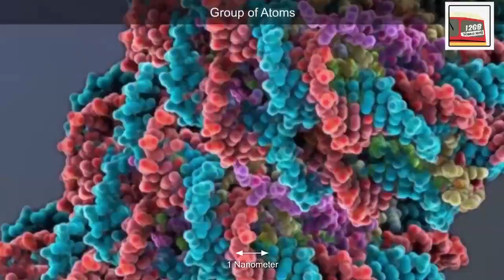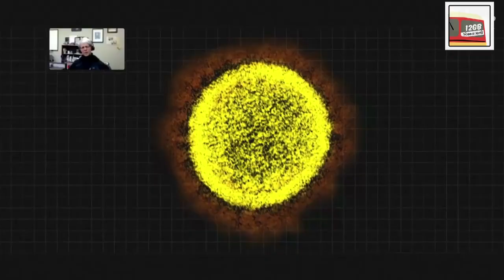The Lockdown Song | New Corona Rap | Lalit Prabhakar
The new "Lockdown Rap"

Salute to all our Real Heroes who are protecting us.

🎬 *Credits* -
Lyrics & Voice by : *Swapnil Chavhan*
Composed & Mastered By - *Mayuresh Kelkar*
Video creation and theme : *Tejas Joshi*
Video Created By : *Team 12GB (12 Gaavchya Bhangadi)*

Team:
Shishir Chousalkar
Akash Prabhakar
Tushar Gaware
Lalit Prabhakar

*Lyrics* :

हार्डय हार्डय बॉस
तुम्हाला समजणं हार्डय

या दिस इज कोरोना व्हायरस ..
नो नीड टू  क्रिएट fuss
मी तुम्हाला एवढंच सांगायला आलोय बस.

मी तर आलो तुमच्या गावा
माझा रामराम घ्यावा
मला म्हणतात कोरोना
साला थोडा तो डरोना

तुम्ही विकी बबलू बंटी
साडी चॅलेंज वाल्या आंटी
तुम्हा सगळ्यांना विनंती
मेरी सबसे नही बनती

जर फुकट फिराल
तर फुकट मराल
माझे रूप तसे छोटे
पण लई विकराल

तुम्ही धरम जमात
आणली प्रत्येक कामात
सगळे लॉजिक कोमात
खरंतर जातपात दोन आहेत जगात
एकीकडे ते हुशार
दुसरा चुत्यांचा बाजार

खरा हुशार कधीच
कानून नाही तोडणार
पण गेम हा चूत्यांचा
माझ्या आजुला बाजूला
ज्यांनी ठोकला डॉक्टर
आणि पोलिस मारला
त्यांना आईची शप्पत
घेतो आता कोपच्यात
थाळी ठोकत आलेले
जेजे चौकात रस्त्यात

तुम्ही हुशार जमात
आहे अफवा ही फक्त
तुम्ही विष घोळतात
आणि झूठ तोलतात
थोडा खराटा फिरवा
मेंदू जोरात हलवा
कुणी जाऊन थांबवा
गल्ली गल्लीत कालवा

कालव्यात नाही पाणी
फक्त अफवांचा थवा
कुणी सांगते औषध
मला नाही दारू दवा

कुणी सोडलेत प्राणी
भुके उपाशी तपाशी
स्वतः खातो तू तुपाशी
अशी कशी बदमाशी

अरे बघ
अरे बघ
कधी माणूस म्हणून जग
ज्याची विझली ए चूल
ज्यांच्या कडेवर मुल
घेऊन चाल तिन्ही काल
मेले करून हालहाल
ज्यांनी गाठला मुलुख
त्यांची होती काय चूक
तुझ्या निबर मनाला
नाही ह्याची रुख रुखं?

कर मदत , फरफटत
जगणाऱ्या प्रत्येकाची
देतू दान है आसान
टच स्क्रीन आहे आता
ऑनलाईन राहता राहता
कर काम, थोडे नाम
अल्लाह, जीसस आणि राम
सगळे लांब तू जवळ
तूच आशेचा मोहोळ
दान देता येते बळ
शंभर हत्तींचे केवळ!

परवडत बिर्वडत
नाही असेल म्हणणे
तर एकच गाऱ्हाणे
आता घरीच रहाणे
थोडे घरीच रहाणे

आपल्या जगण्याचा थोडा
अर्थ लावून पाहाणे

 मारली जी या सृष्टीची
आपल्या स्वार्थी जगण्याने

तिथे वळून पाहाणे
तिथे वळून पाहाणे

नैत सगळे देढ शाणे
होतील पक्का  डेड शाने!

डेड! डेड! डेड! डेड! डेड डेड शाने!!

You saw what I did there..
This is Mr. corona signing off,

नंतर सांगू नका.
मी बोललो नव्हतो!!